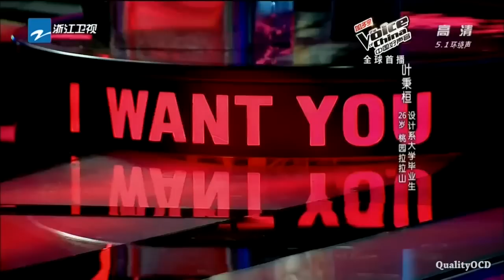中國好聲音 葉秉桓【我愛你】